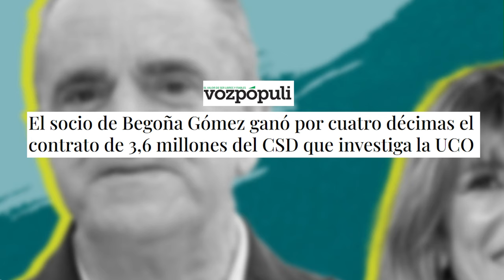🔴El socio de Begoña ganó por cuatro décimas el contrato de 3,6 millones del CSD que investiga la UCO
La Fiscalía Europea exige el control de los 'contratos covid' de la trama Koldo. Una investigación que revela la corrupción en el distrito.